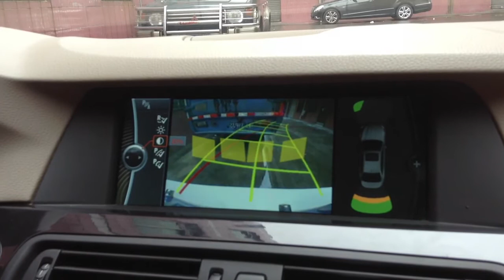Factory style parking assist/guide line for BMW F series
Factory style BMW parking system for BMW  F series(F01/02/07/10/11/18/20/30/25),1,3,5,7,X3series with big screen(CIC&NBT)
Please not that it can't fit for small screen with Alpine host;more information,welcome to visit our